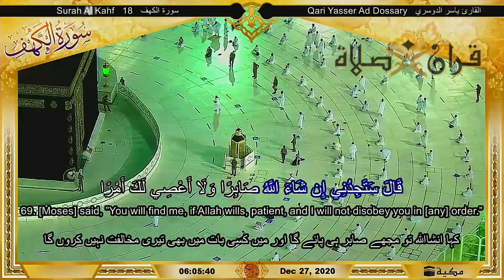Makkah Live قَالَ سَتَجِدُنِي إِن شَاءَ اللَّهُ صَابِرًا ١١ جمادى الأولى ١٤٤٢ھ ياسر بن راشد الدوسري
Makkah Live | Surah Al Kahf Ayat 69 | سورة الكهف ٦٩
١١ جمادى الأولى ١٤٤٢ھ

فضيلة الشيخ : د. ياسر بن راشد الدوسري

قَالَ سَتَجِدُنِي إِن شَاءَ اللَّهُ صَابِرًا وَلَا أَعْصِي لَكَ أَمْرًا

69. [Moses] said, "You will find me, if Allah wills, patient, and I will not disobey you in [any] order."

کہا ان شا الله تو مجھے صابر ہی پائے گا اور میں کسی بات میں بھی تیری مخالفت نہیں کروں گا

نقل صلاة الفجر من بيت الله الحرام في مكة المكرمة
نقل صلاة الظهر من بيت الله الحرام في مكة المكرمة
نقل صلاة العصر من بيت الله الحرام في مكة المكرمة
نقل صلاة المغرب من بيت الله الحرام في مكة المكرمة
نقل صلاة العشاء من بيت الله الحرام في مكة المكرمة